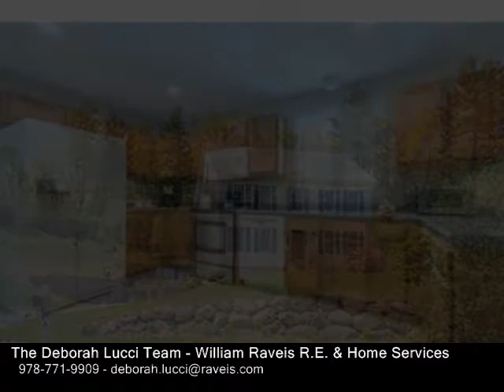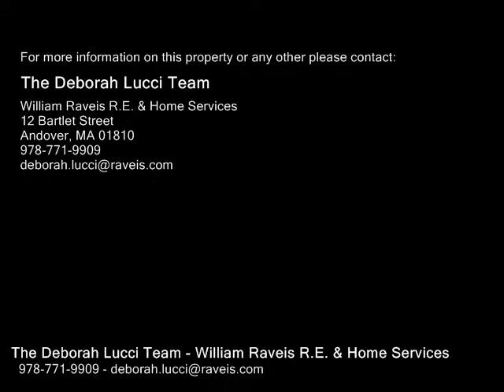29 Summer Hill Road, Dracut MA 01826 - Single Family Home - Real Estate - For Sale -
29 Summer Hill Road, Dracut MA 01826  Single Family Home  Real Estate  For Sale   First open house Sun. 521 13pm. This home has the perfect location combination  a serene neighborhood setting located close to Rt. 93 and NH shopping. The house has been well maintained inside and out.  The first floor has been freshly painted and flows easily from the family room to dining room and into the kitchen which has recessed lights, ample cabinets and a generous pantry.  From the kitchen you will find sliders which lead out to the screened in porch where you can sit and listen to the sounds of nature all around you while sipping your morning coffee.  All of the bedrooms get excellent sunlight which makes them light and bright! The master bedroom has a walk in closet, private bath and large sitting area.  The recently finished third floor hosts the bonus room as well as home office, or turn it into a fabulous guest suite!  A wonderful home in a fabulous neighborhood.